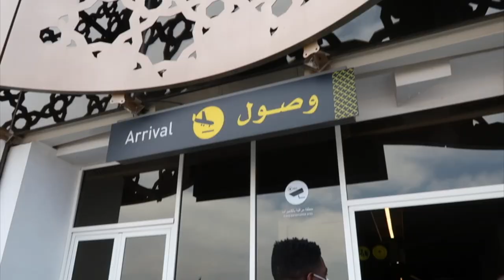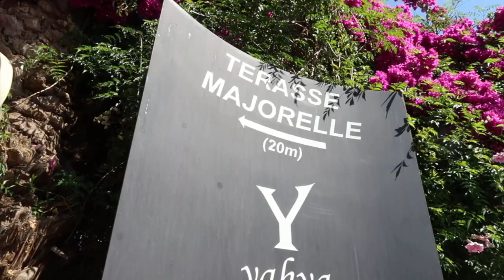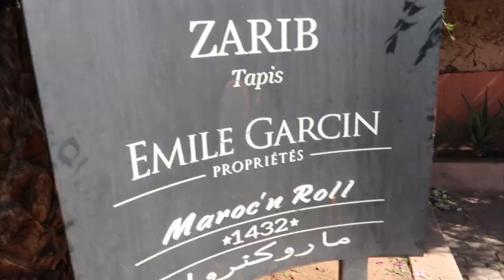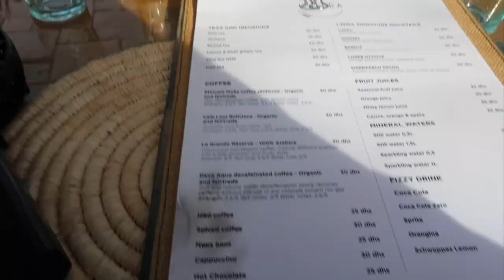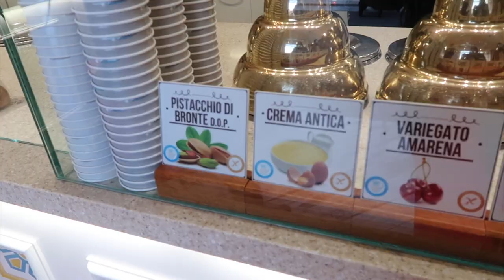TRAVEL VLOG | Vacation To Marrakech, Morocco + Things To Do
Hey Gems! We recently travelled to Marrakech, Morocco and we also did a few things that we really enjoyed. Have you ever been to Marrakesh, Morocco?